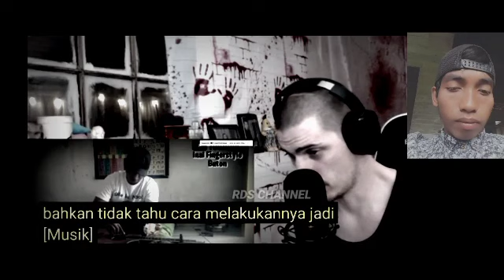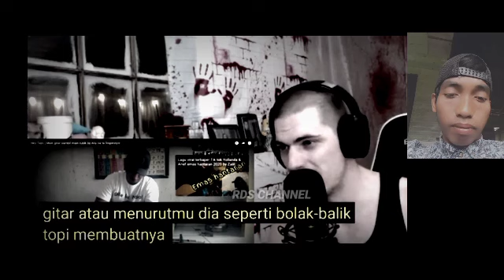PARA REAKTOR INI MELONGO LIHAT ALIB BA TA MAIN GITAR ❗ SAMBIL MAIN RUBIK DI KIRA CUPU TERNYATA SUHU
terima kasih selalu mengklik vedio ini.. semoga terhibur dengan vedio yng sya tampilkan.mohon maaf bila ada vedio yng sya tambilkan kurang sempurna.karena kesempurnaan hanya milik sang maha pencipta.

sport jgak original vedio
di bawah

Tidak ada konten seperti gambar, musik & clip yang di buat / dimiliki oleh kami.konten ini murni buatan penggemar, jika anda (Pemilik) ingin menghapus konten ini, silahkan hubungi kami terlebih dahulu melalui email di deskripsi saluran dan kami akan menghapusnya dengan hormat.COPYRIGHT DISCLAIMER UNDER SECTION 107 OF THE COPYRIGHT ACT 1976 "Copyright disclaimer under setiono 107 of the copyright ACT 1976, allowance is Made for "fair us" for purposes such no as criticism, coment, news reporting, teaching, scholarship,and research.fair use is a use permitted by copyright statute that might oterwise be infringing. Non-profit,